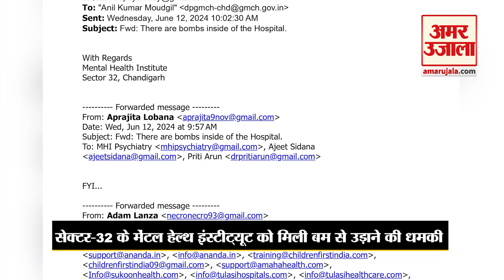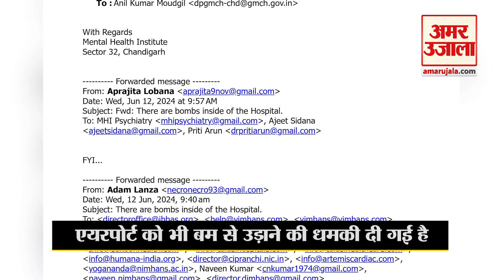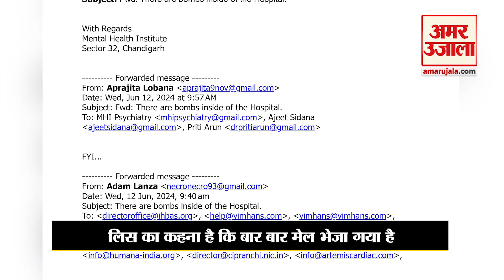Chandigarh Sector-32 के Mental Health Institute और Airport को बम से उड़ाने की धमकी